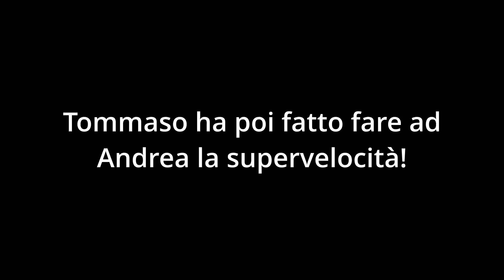Sprint resister: giocatore football versus sprinter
Abbiamo fatto provare la sprint resister a Tommaso Finadri, giocatore di Football Americano, Ingegnere Aerospaziale e CEO di Beast Technologies.

Durante l'allenamento si è confrontato con Sebastiano Spotti, velocista da 10"58 e 21"39 e fisioterapista.

Che sarà successo?

Tommaso dà anche la sua opinione riguardo la Sprint Resister.

Sei interessato al nostro corso sugli sprint contro resistenza?

Se sei interessato alla Sprint Resister contatta l'azienda a questo

Dicendo che hai visto questo video de ilCoach avrai uno sconto del 10% sul prezzo di listino!